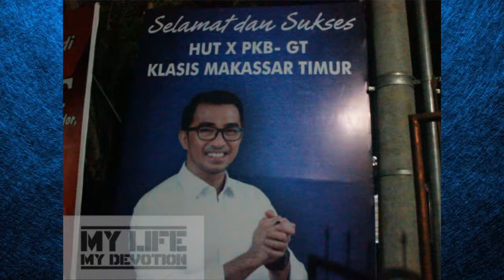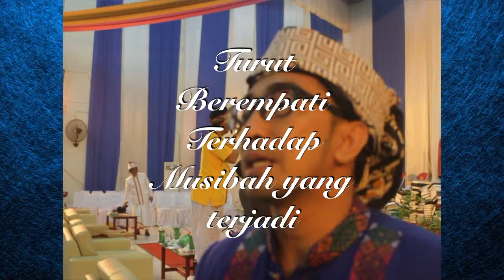Mario David Vlog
Menghadiri Ibadah PKB GT Makassar Timur @Balla Tamalanrea

Selamat yah... PKB GT Dapat Rekor MURI ^_^